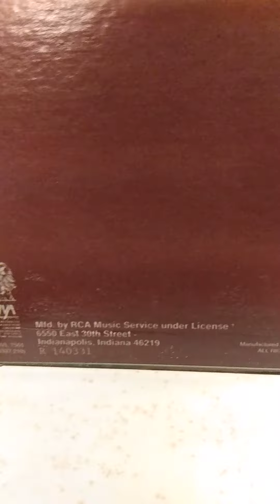John Cougar Hurts so Good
Sunday Spin

John Cougar
American Fool
Hurts so Good
John Mellencamp

“Hurts So Good” is the first single on John Mellencamp’s fifth album written by John Mellencamp though at the time performed using his moniker “John Cougar” with which he recorded four albums:  Biography, John Cougar, Nothin’ Matters and What if it Did and  American Fool.  “Hurts so Good” reached number two oh the Billboard Top 100 and was also awarded the performer his first Grammy as the Best Male Rock Vocal Performance of 1982.
The album American fool held the number one position on the Billboard Album Chart for nine weeks in 1982. Recorded 1981-82 at the Cherokee (Hollywood) and Criteria (Miami) studios, the album was released for the Riva label, produced by John Mellencamp and Don Gehman.